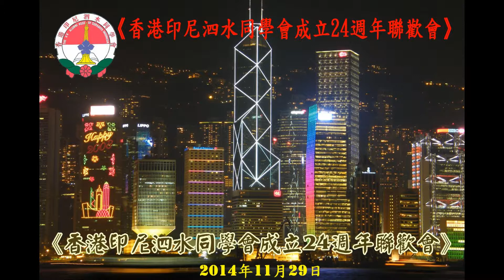《香港印尼泗水同學會成立24週年聯歡會》像片集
《精彩紛呈的聯歡會》  文 : 蔣金源
慶祝香港印尼泗水同學會成立24周年

      香港印尼泗水同學會成立24周年聯歡會於11月29日上午假銅鑼灣社區中心會堂舉行。一星期前，同學會舉辦了一場合唱團成立8周年觀摩演唱會，取得了圓滿成功。今天，又舉行會慶聚會，會員們踴躍參加，氣氛熱烈。上午十時，離開會時間還有四小時之久，大家就已絡繹不絕進場。同學會的樂隊，也已擺開陣式，演奏一曲曲迎賓的樂曲。會場內熱氣騰騰，充滿喜悅歡樂！
        印尼泗水《千島日報》社長林豪先生特從印尼趕來參加盛會，給我們增添了光彩。明年同學會將迎來成立25周年大慶大喜日子。二十幾年來，同學會都在風風雨雨中度過，不管在風和日麗的日子，還是遇到狂風暴雨的襲擊，我們始終與時俱進，乘風破浪，不斷前進。
不多時，能容納三四百人的會堂，已座無虛席，盛況空前。上午12時，社交舞開始。只見一對對舞者躍下舞池，隨著樂曲的節拍，翩翩起舞。時而Tango,時而華爾滋，時而查查查，時而慢三步. 舞者越跳越歡，台下觀眾沉浸在一片歡樂之中。聯歡會開始前，全體理監事上臺拍全家福照，場面溫馨。
       下午二時，大會主持蘇允岱常務副會長宣佈聯歡會開始。他作了熱情洋溢的開場白。他說，今天的聯歡會座無虛席，氣氛熱烈，心中頓覺熱乎乎的，一股暖流湧遍了全身。接著，陳炳生會長致辭。他滿懷豪情地說，我們同學會走過了24年的光輝歷程，如今正以健康的步伐迎接第25個年頭的到來。24年來，在全體理監事、全體同學的關愛、支援下，我們的會務不斷發展，各項工作取得了可喜的成績。相信明年25周年的慶典活動，必將取得圓滿的成功！最後，他祝願大家萬事如意，健康長壽，全家幸福！
       我們非常榮幸聘請到印尼《千島日報》社長林豪先生為我會榮譽會長。陳炳生會長特頒發金碟給林豪社長，感謝他一向對同學會的關心和支持，並熱烈祝賀他成為我會榮譽會長。
       林豪社長上臺講話，對香港印尼泗水同學會的盛情委任，表示衷心感謝。他表示當盡綿薄之力，堅持不懈促進印港兩地華界社團的瞭解、溝通和發展。明年25周年大慶，當會派遣龐大的慶賀團來港參加。
   文娛節目開始，由敖定儀、李萍超擔任司儀。同學會三大強項：音樂隊、舞蹈隊、合唱團，隊伍鼎盛，人才濟濟。精英傾巢而出，分別演出了精彩絕倫的節目。由謝英三指揮的合唱團，由蔣寶珍執導的舞蹈隊，由張康亮領軍的音樂隊，今天渾身解數演出了一個又一個美輪美奐、精彩紛呈的文娛節目，令與會者大飽眼福，掌聲不斷，高潮迭起！由女聲高音組、女聲二聲組和男聲組組成的合唱團演唱了二首歌曲：再回首和打起手鼓唱起歌，唱出了水準，男女聲和而不亂，配合得天衣無縫。僑界樂壇高手：鐘鴻基、陳滄海、羅訪莉、古麗霞、敖定儀、謝英三、蘇允岱、黎美蘭等人的獨唱，字正腔圓，聲情並茂，獻唱了各自心愛的歌曲，博得了台下觀眾經久不息的掌聲。陳永瑞、何來瑞的男聲二人唱；何來瑞、鄭順珍的男女聲二人唱；陳滄海、古麗霞的男女聲二人唱；陳遠華、陳滄海、謝英三、何來瑞的男聲四重唱，更是令人陶醉！舞蹈方面，有：健康舞，UKULELE，印尼舞蹈，LINE DANCE，宮廷舞等。他（她）們婀娜的舞姿，美麗的服飾，給觀眾予極高的藝術享受。總之，整場的演出，絕無冷場，一環接一環，大家聚精會神觀看，不時為臺上的精彩演出而喝彩叫好！
    下午四時，聯歡會在一片歡呼聲中圓滿落幕。